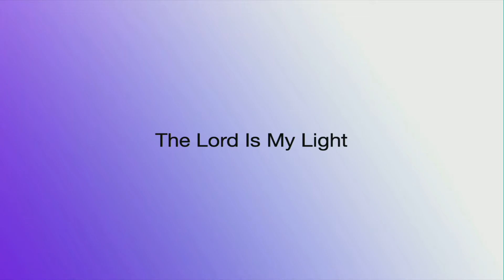The Lord is My Light